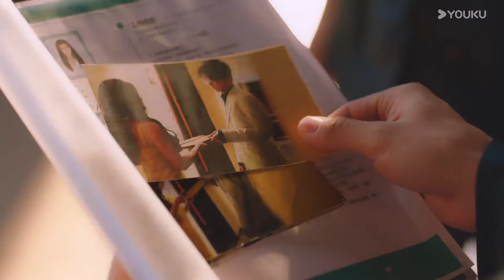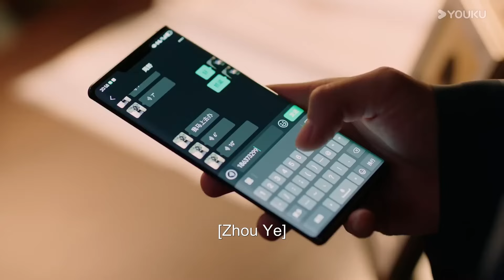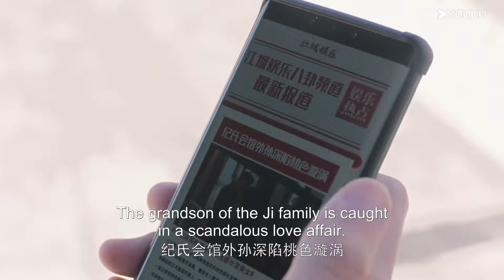【MULTI SUB】灰姑娘爆改复仇千金，酒店勾引黑帮大佬，见面即上床【非她不可Fatal Allure】洪潇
剧名（Drama Name）：非她不可 Fatal Allure

[Fatal Allure非她不可] Reborn with a new face, Ji Chan becomes a vengeful seductress, targeting the disciplined and impenetrable Song Sipu. But as her game unfolds, she awakens something in him—a cold, calculating protector determined to conquer her. What follows is a tantalizing dance of mature seduction, emotional entanglement, and a thrilling game of truth versus desire—a double-A showdown straight out of a spy thriller. Let the battle begin!